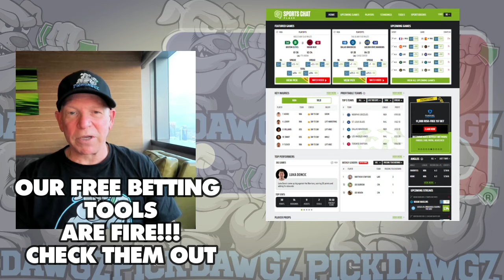St. Louis Cardinals vs Seattle Mariners 9/8/24 MLB Pick & Prediction | MLB Betting Tips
The Seattle Mariners face off with the St. Louis Cardinals in Sunday’s MLB Baseball action. Get Mitch's Expert Pick and Prediction for this game.